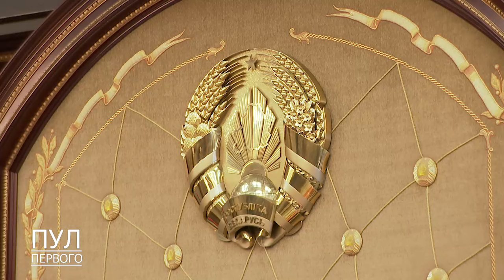Лукашенко рассказал, как давил на Путина из-за Союзного медиахолдинга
Новости Беларуси.